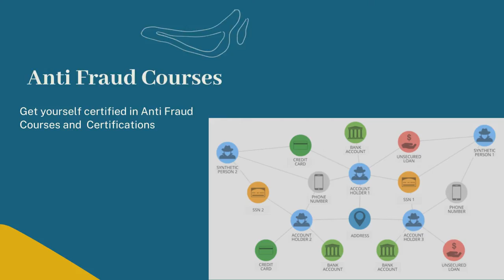Update your skills- Get a rewarding career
Learn a new skill every 6 month, keep your Knowledge updated.